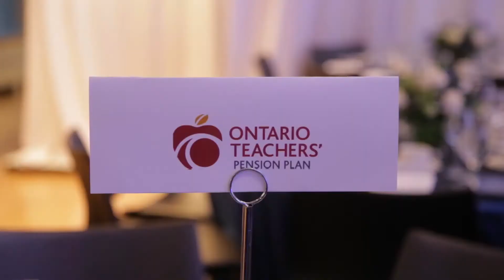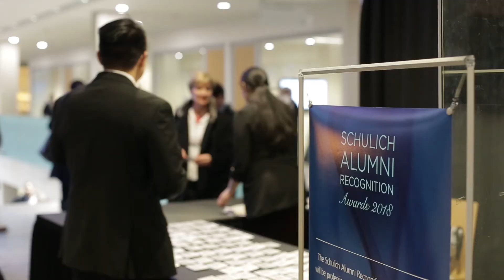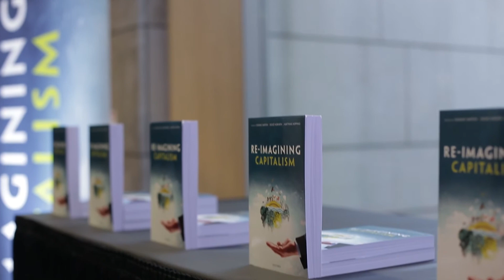Alumni Recognition Awards 2018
On Tuesday, March 6, 2018, Dean Dezsö J. Horváth, PhD, CM and the Schulich community celebrated the outstanding achievements of four distinguished Schulich graduates including: Outstanding Executive Leadership  - Jasper Cheung (MBA ’90); Outstanding Progress and Achievement - S. Jane Rowe (MBA ’82); Outstanding Public Contribution - M. Marianne Harris (MBA/JD ’83); and Outstanding Contribution to Schulich - Dominic Barton (Hon LLD ’12).